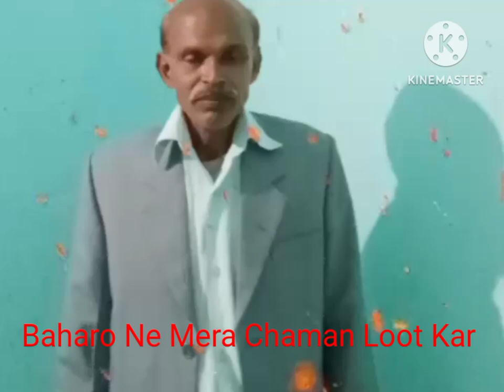Baharo Ne Mera Chaman Loot Kar